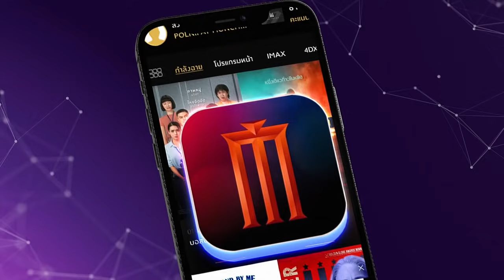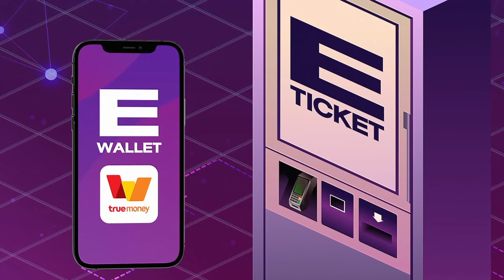หนังฟอร์มยักษ์ขนาดนี้ พลาดได้ที่ไหนกัน - Why Must See ไม่ดูไม่ได้แล้ว ตอนที่ 133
WhyMustSee วันนี้ พบกับ หนังฟอร์มยักษขนาดนี้ พลาดได้ที่ไหนกัน!! กับ 3 หนังฟอร์มยักษ์ ที่มาพร้อมกับตัวพ่อตัวแม่ทั้งหลาย

Marvel Studios' BlackWidow กับตัวแม่ สการ์เลตต์ โจแฮนส์สัน หรือแม่นาตาชา ที่ถึงคราวที่ได้มีหนังภาคแยกของตัวเองสักทีหลังมีบทบาทใน MCU มาเนิ่นนาน จะดีจะมันยังไงไปดูกันครับ

Disney’s JugleCruise กับตัวพ่อ ดเวย์น จอห์นสัน หรือ เดอะร็อค ที่ครั้งนี้เขาจะพาเราไปล่องเรือผจญภัยในป่าที่มีอะไรให้ลุ้นไปพร้อมๆกับเขาอย่างแน่นอน

SpaceJamNewLegacy กับตัวพ่อ เลอบรอน เจมส์ ตัวพ่อแห่งวงการบาสเก็ตบอล ที่สานต่อตำนานแห่งกีฬายัดห่วงทะลุมิติต่อจากรุ่นพี่อย่าง ไมเคิล จอร์แดน ครั้งนี้แตกต่างยังไงห้ามพลาด